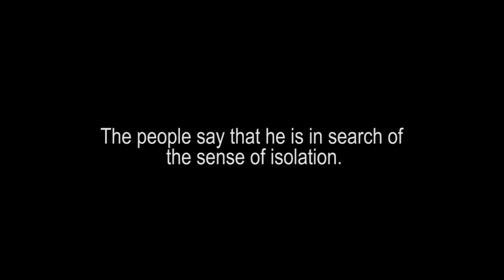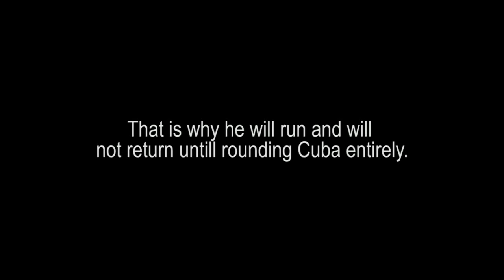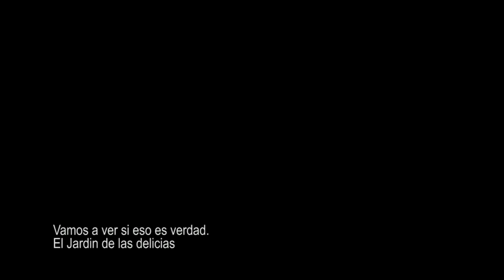Nelson Gonzalez, Aruba. 12 Bienal de la Habana. Video Art 2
Script- Direction- Edt by  Nelson Gonzalez.
On Camera. Gloria Bryce- Claudia Monteagudo- David Hernández
Photo & Camera. Rocio Aballi Hernández - Frank Fernández
General Production by Andre Le Grand - Eduardo Rencurrell
Music. Yimi Konclaze.
Supported by Mondriaan Fonds and Prins Bernhardt Cultuurfonds Caribbean.
Production. Havana, CUBA.
Postproduction. Aruba.
2015.